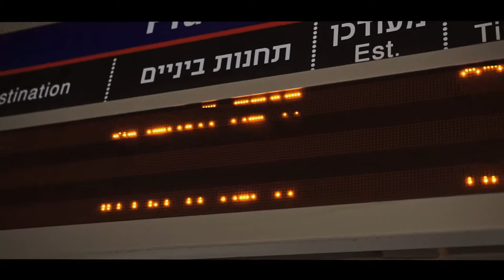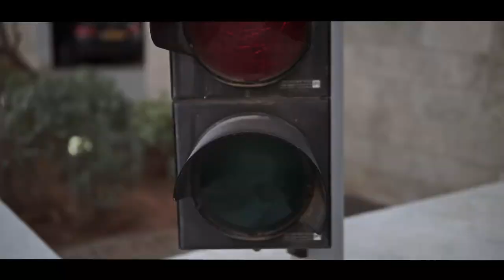THE SCARY TRUTH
In life, when we feel there is a need for a change, there is an easy way, there is a hard way... but there is also the right way. The right way starts with the right question. Change can only be right when it's guided by God.